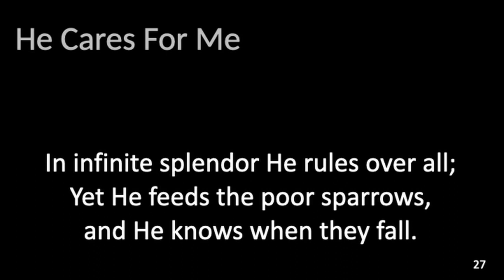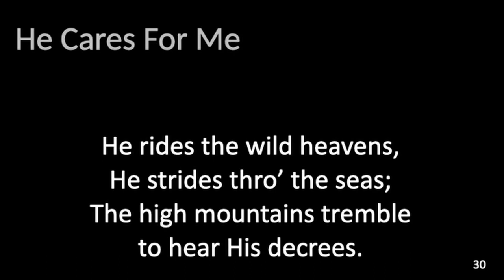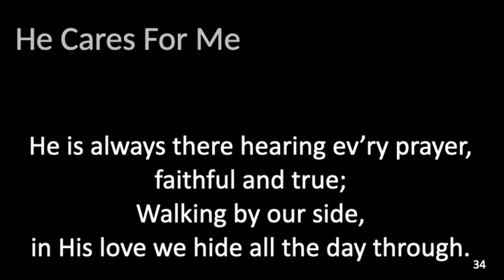He Cares For Me [2021-06-27]